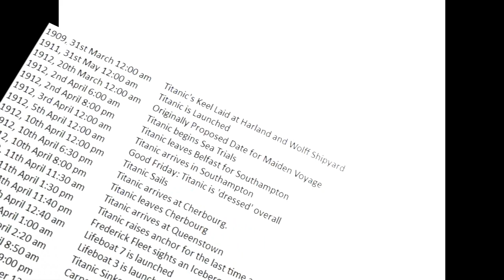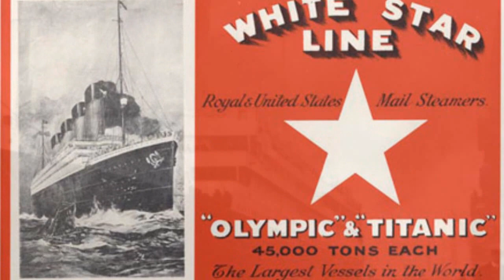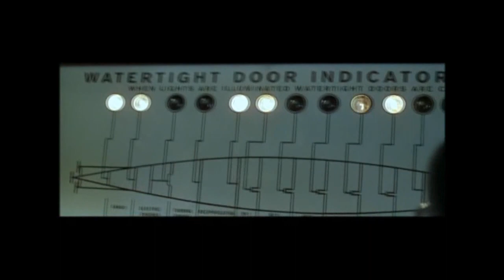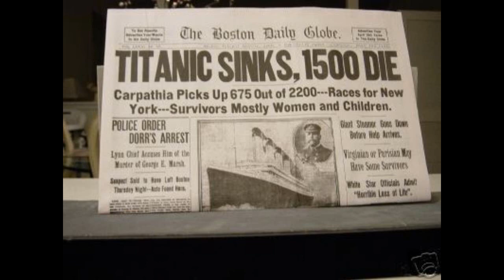Titanic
The Story of the Titanic in 7 Minutes